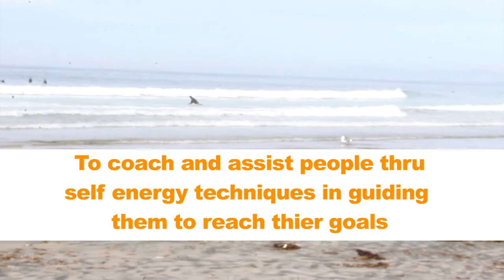Anthony Jerome Gross Hypotherapy Healing Sessions